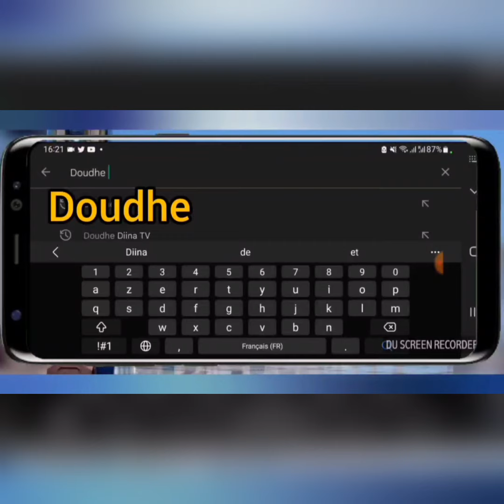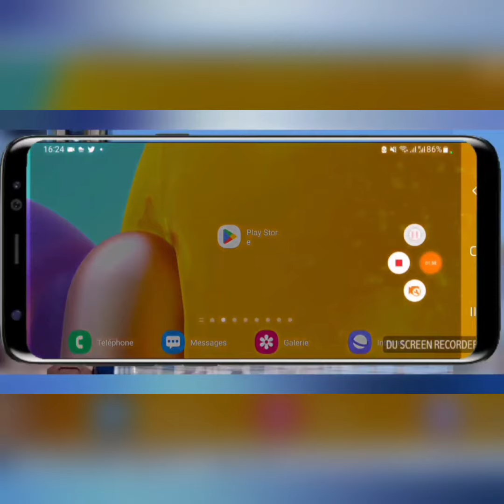✅️L'argent c'est lui qui délaisse la prière est-il licite ou bien illicite?/Dr Mouhamadou Oury Barry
✅️🔘L'argent c'est lui qui délaisse la prière est-il licite ou bien illicite?/Dr Mouhamadou Oury Barry hafizahoul'Lah